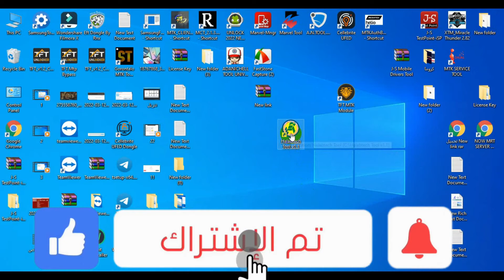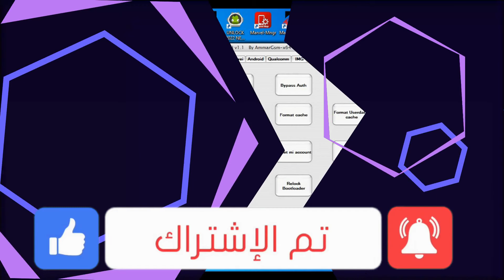حذف حساب جوجل اكونت alcatel 3l 5029d FRP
alcatel 3l 5029d FRP  حذف حساب جوجل اكونت